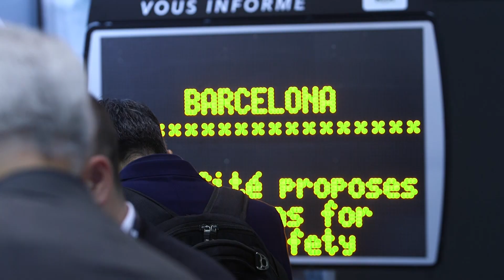Day 2 Highlights - Smart City Expo World Congress 2019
Check out the Highlights of the second day at SCEWC19!